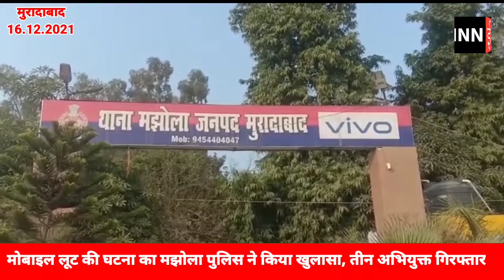मुरादाबाद : मझोला पुलिस ने मोबाइल लूट की घटना का खुलासा कर तीन शातिर अभियुक्तों को गिरफ्तार किया।